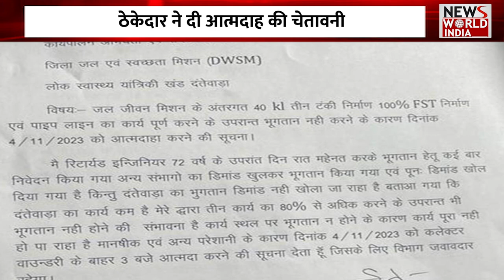Chhattisgarh की बड़ी खबरों का खास Bulletin | Latest News